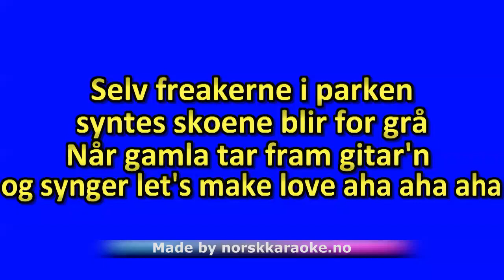Når jeg blir 66 – Wenche Myhre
Karaoke Når jeg blir 66 – Wenche Myhre